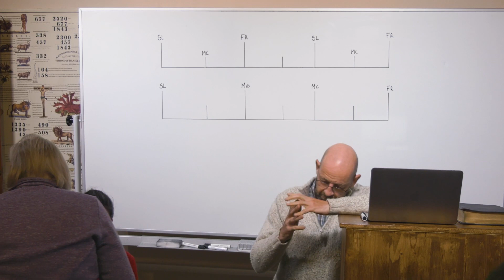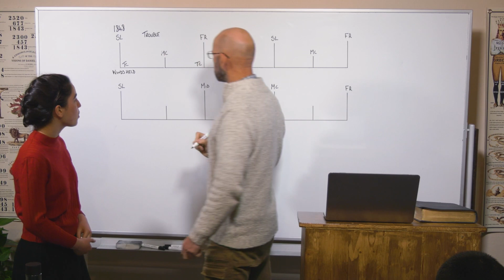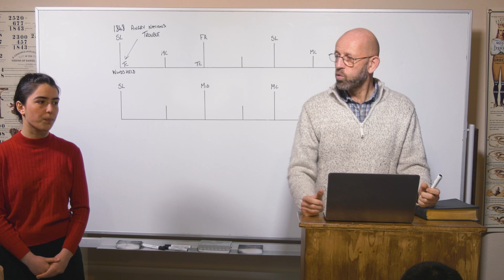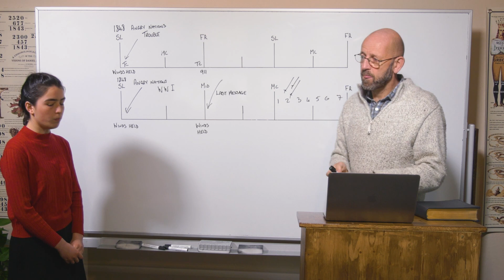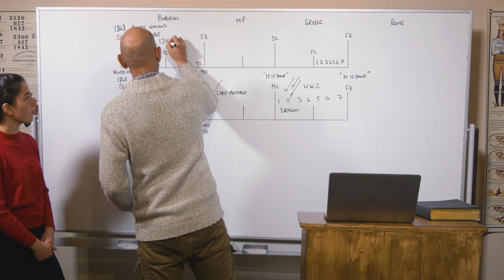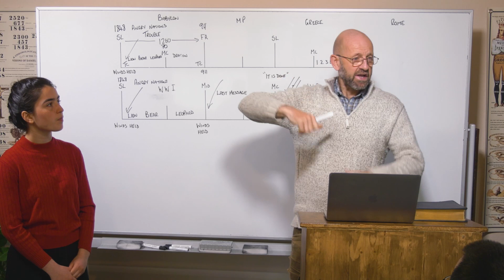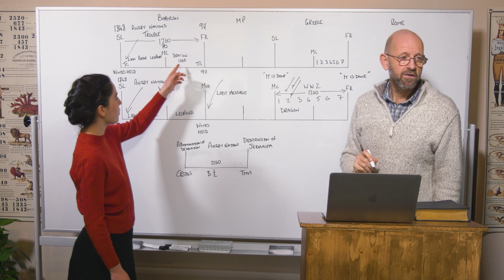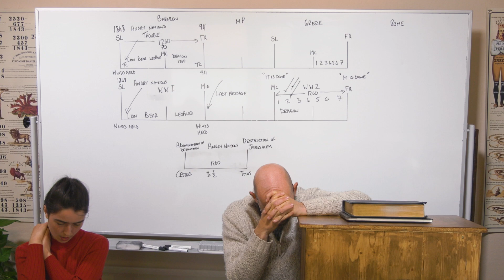14/04/21 - Great Tribulation/Große Trübsal